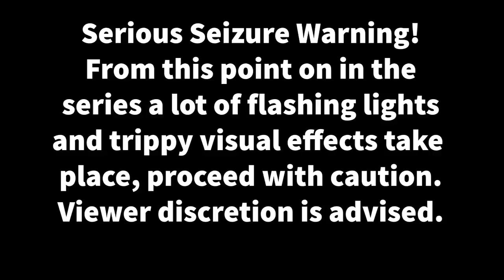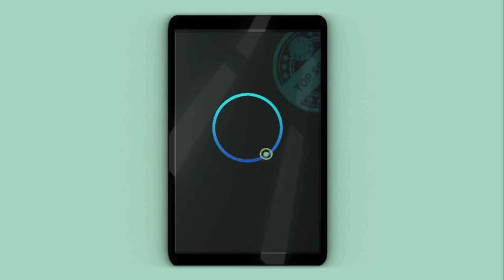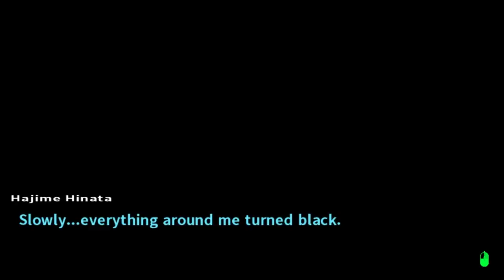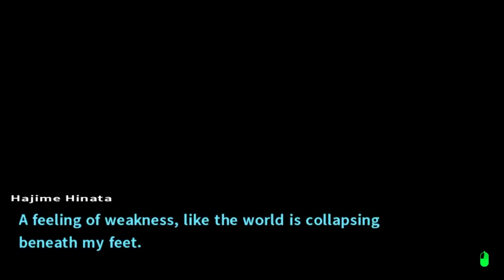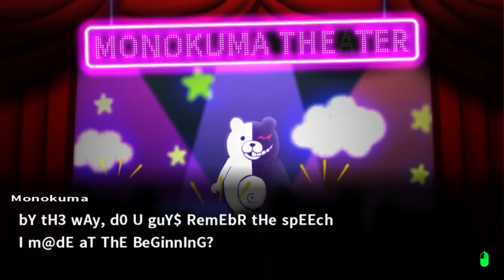Aim that LOL is Thank No E| Danganronpa 2 - Part 95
YouTube ► Click the channel guys c'mon...

And you can support Cole in these places!